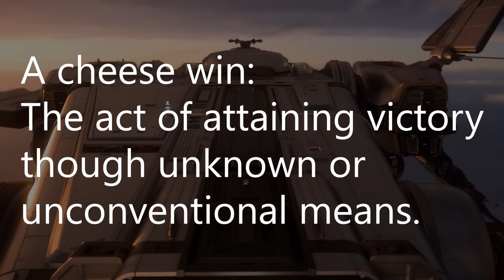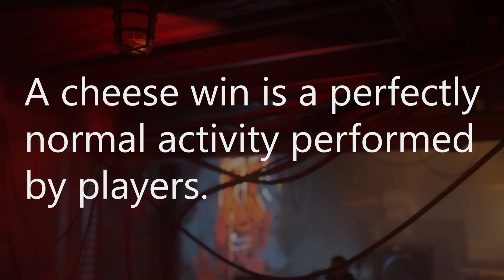Episode 2: A Cheese Win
Hello this is the second episode of Roy's Guide. We hope you enjoy it and learn something with this and subsequent episodes being released. We'll be releasing these semi regularly and hopefully provide better insight into the world of being a griefer on the game Star Citizen.